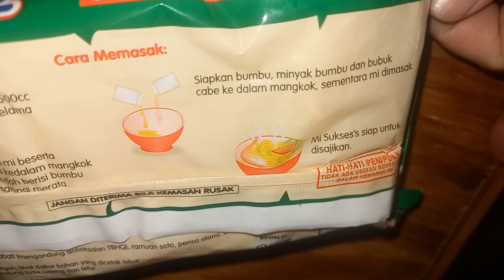mie nyemek enaknya menggoyang lidah || mie rebus yang digoreng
Mie Nyemek

Mi nyemek adalah masakan bakmi yang disajikan dengan kuah yang kental dan sedikit.  Mie  nyemek berisi mi telur kuning, telur orak-arik, sayur-sayuran seperti sawi hijau , kol dan tomat, dan sebagainya. Mie ini dijual oleh penjual bakmi Jawa, yang biasanya berjualan pada malam hari,kali ini saya buat mie nyemek alakadarnya,tapi enak banget rasanya.

Bahan
1 . 1 Bungkus Mie rebus isi 2
2. 1 Butir Telor Ayam
4. 3Siung Bawang Merah
5. 3 Siung Bawang Putih
6. Sayur Sawi putih ,
7.cabe yang dihaluskan
8 . 1 sdm Penyedap Rasa (sesuai selera)
9. 1/2 sdt Garam
10. 1 Gelas Air
11. Kecap Manis
12. Saos Sambal
13.  Bawang Goreng

Cara Membuatnya Ada di video

Semoga Bermanfaat